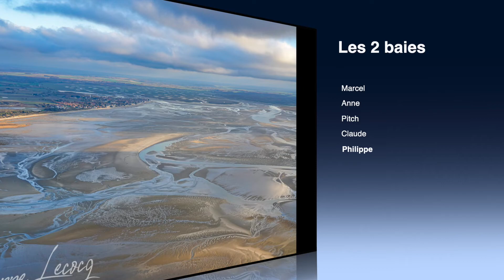Vol les 2 baies Pitch et Claude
quand un vol qui semblait impossible devient mémorable!